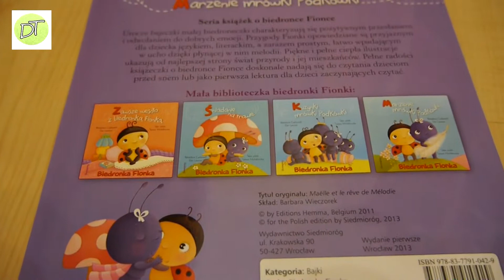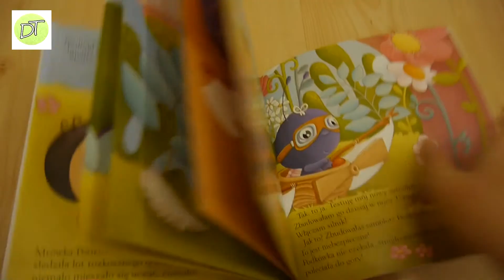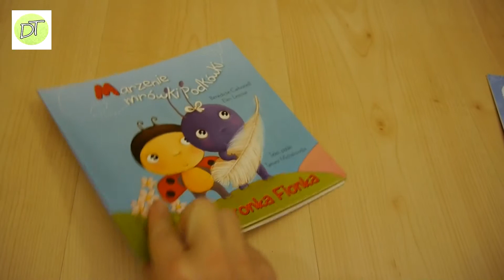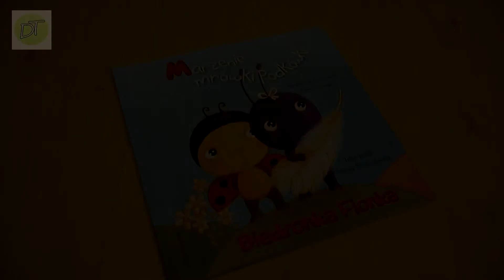Biedronka Fionka: Marzenie mrówki [videorecenzja książki]